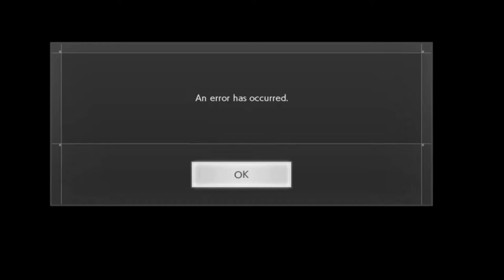THIS WHOLE TIME!?!? -Jump Force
So this whole time I'm thinking I was on the good side. but. I WASN'T!